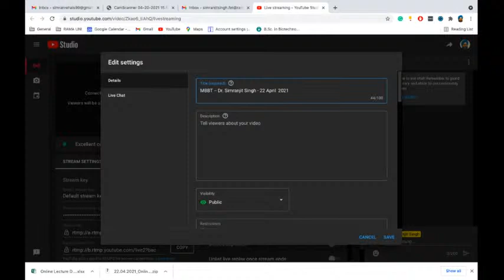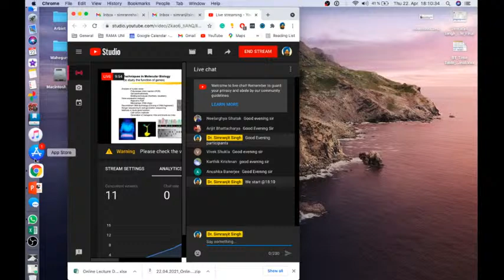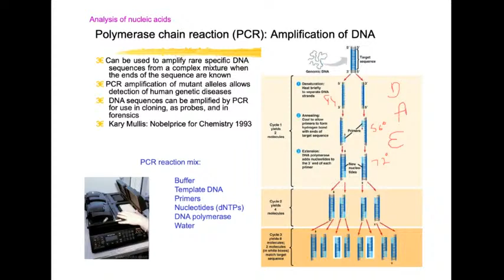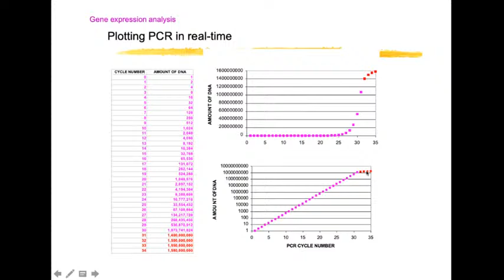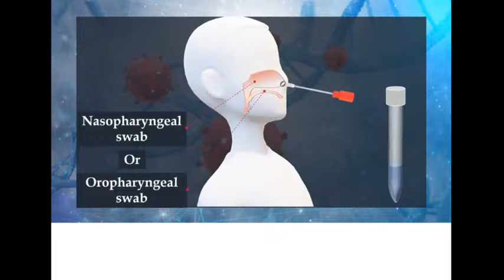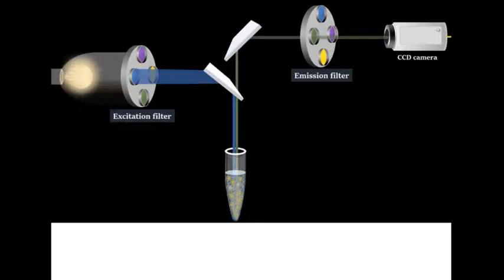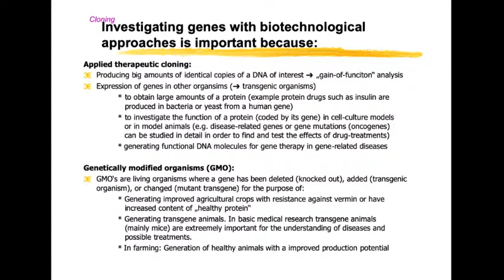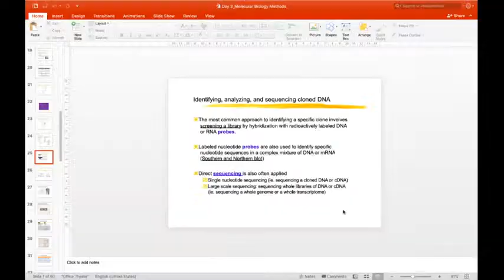MBBT - Dr. Simranjit Singh - 22 April 2021